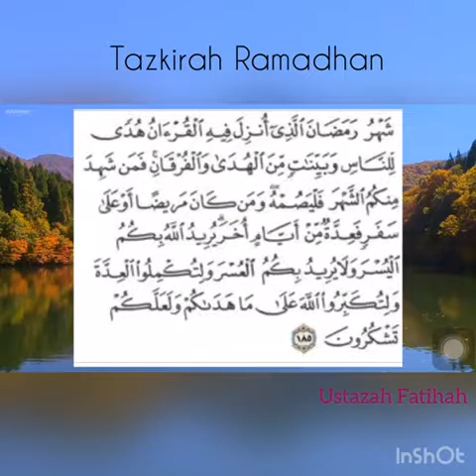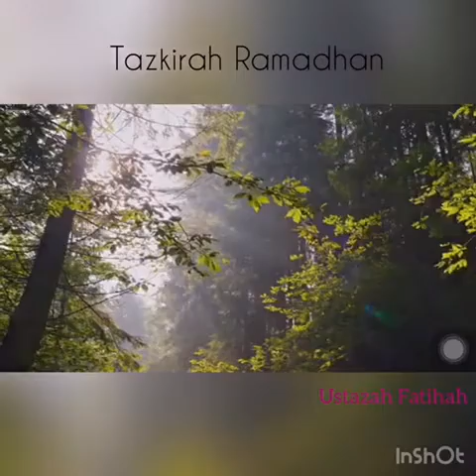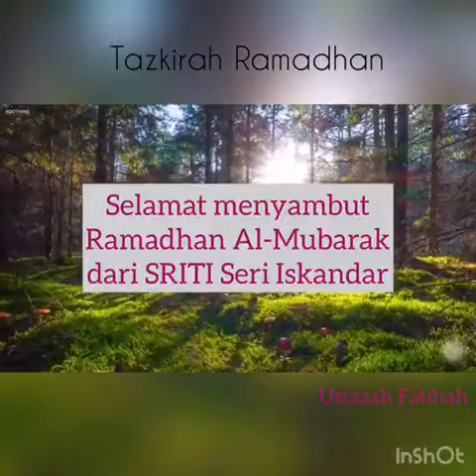Perkongsian tentang Kelebihan Bulan Ramadhan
Kids Circle
1 Mei 2020
Jumaat
9.30pagi-10.30pagi

📝 Tajuk : Kelebihan Bulan Ramadhan

Perkongsian oleh Ustazah Fatihah.

Moga bermanfaat.

p/s: 🎧 earphone recommended